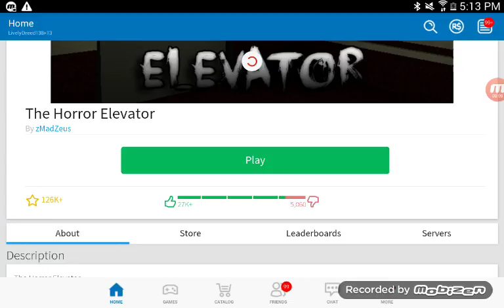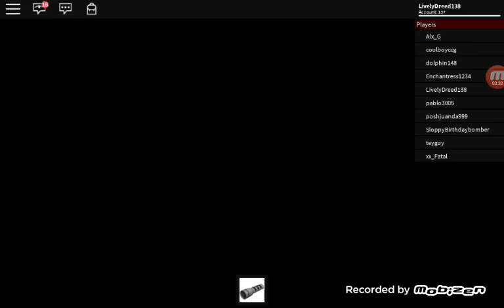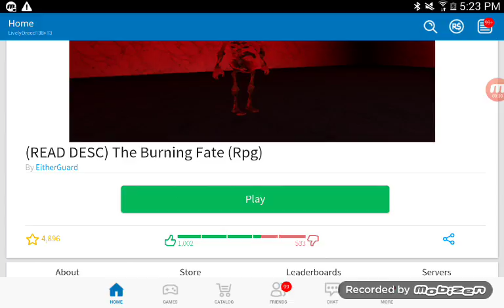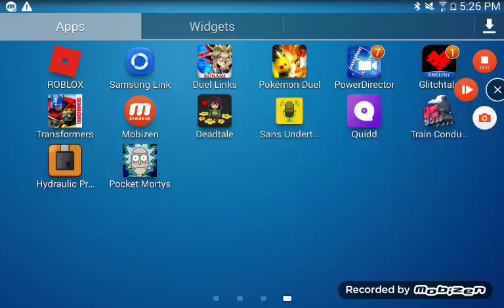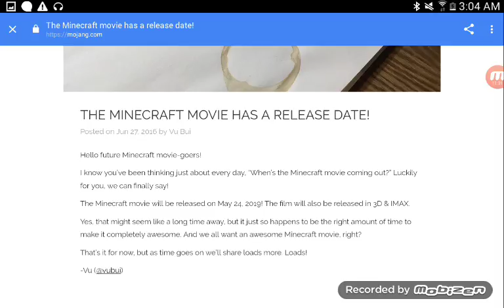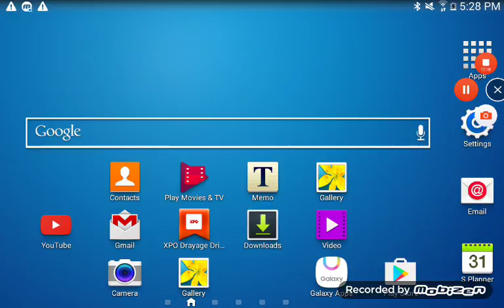Lets play more roblox